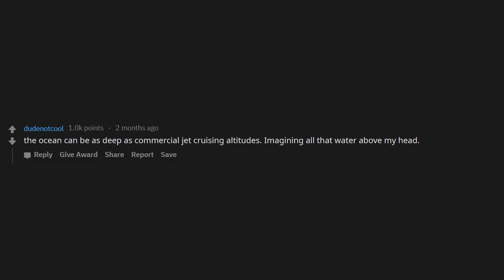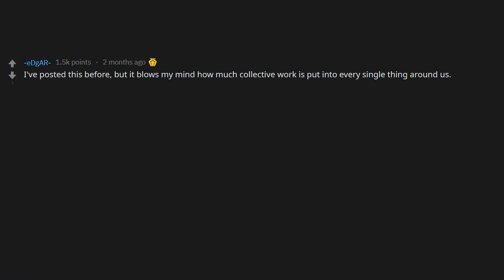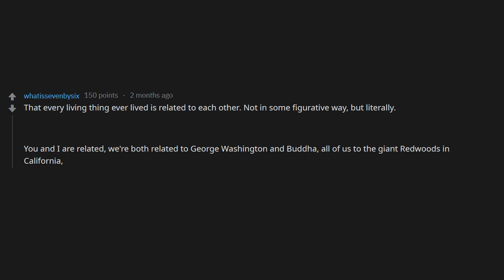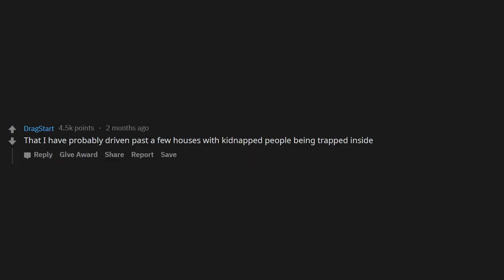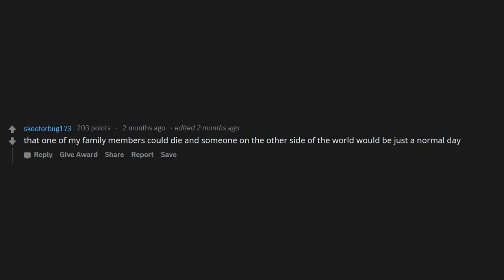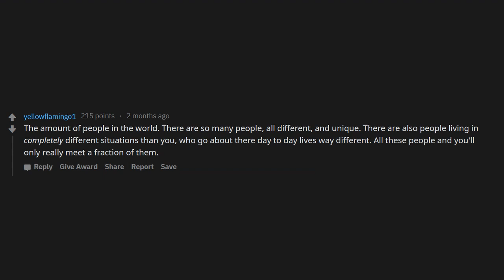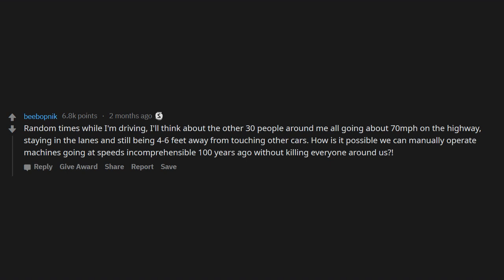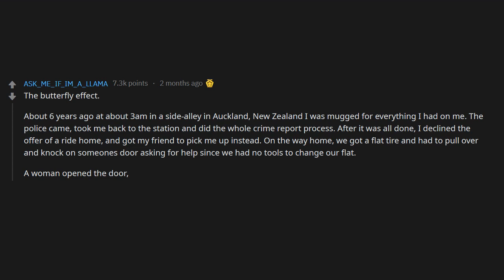Whats blows your mind every time you think about it? r/AskReddit | Reddit Jar